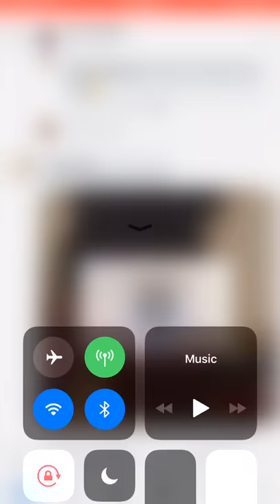Roach chronicles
A dayumm roach😂😂😂‼️